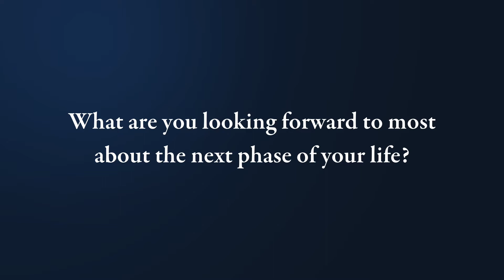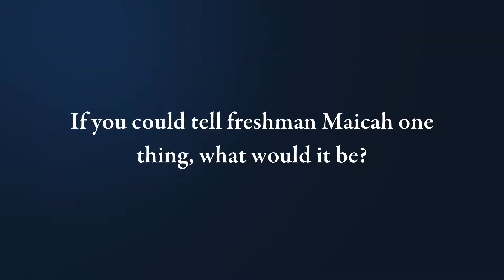Senior Spotlight: Maicah Talavou '22, Army West Point Bound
Meet Maicah Talavou '22. Maicah is headed to Army West Point in the fall where he’ll be playing football and studying either kinesiology or psychology. A star football player, a track & field athlete, a smile that lights up the room – Maicah is a beloved Brave. But what stands out the most is the beautiful way he has accompanied his brothers at Bosco, as a leader and a friend, to become better versions of themselves. He is the true embodiment of what it means to be a Brave: a man of great faith, of knowledge beyond his years, of powerful & kind leadership, and of inspiring citizenship.

Guess what he’d tell freshman Maicah, knowing what he knows now? Not a single thing. Because every decision young Maicah made led him to become the man he is today. Watch to learn more. 💙

For more information and to apply to St. John Bosco High School visit us

St. John Bosco High School
Salesian College Preparatory
13640 S. Bellflower Blvd.